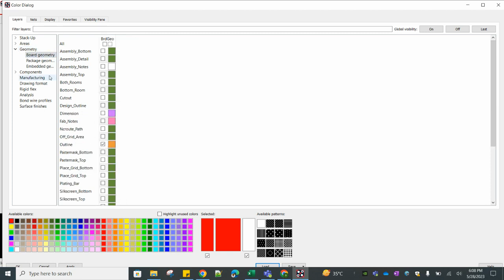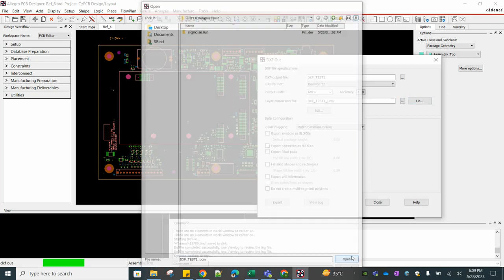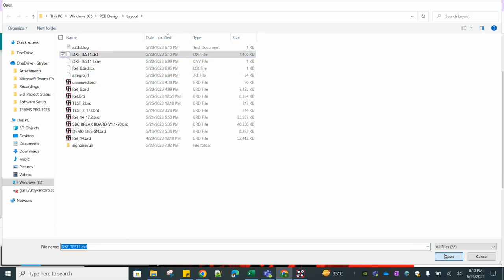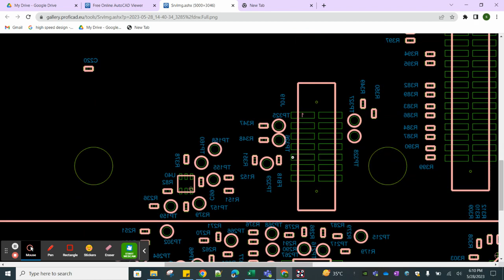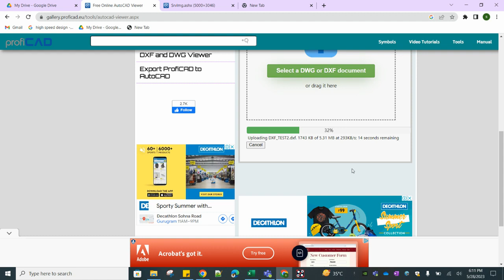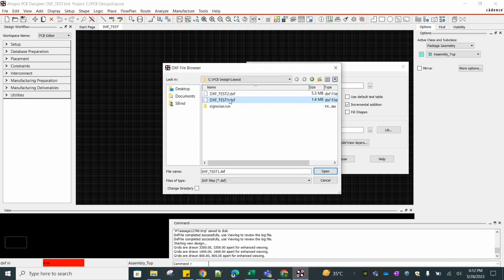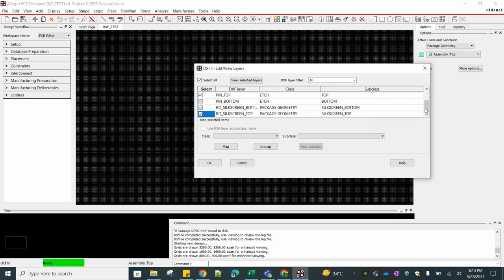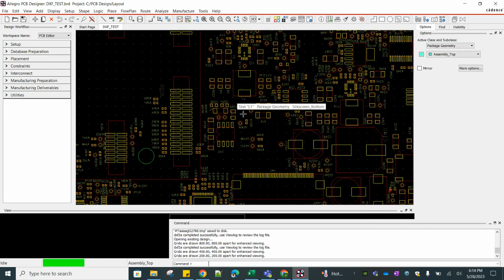Import Export DXF file in Allegro. Learn PCBA.